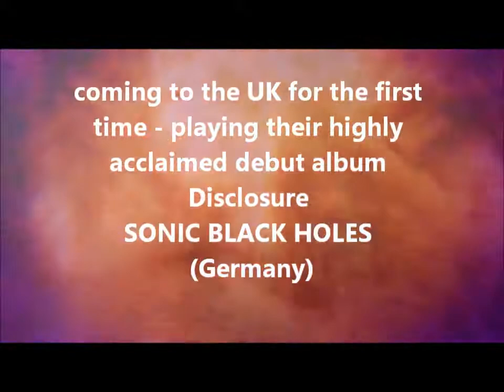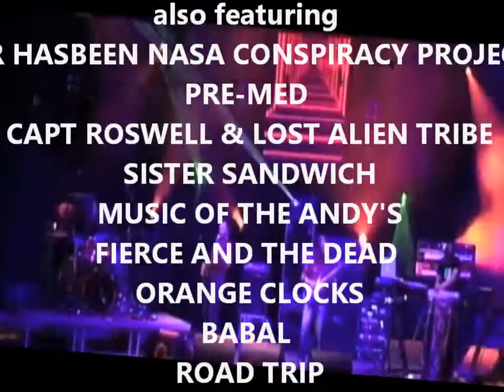Sonic Rock Solstice 2018 updated promo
Setting the controls for the Sonic Rock Solstice 2018 , 3 days of amazing space rock prog & blues docking at Stoke Prior Space Port - Bromsgrove - 15th/16th/17th June , available